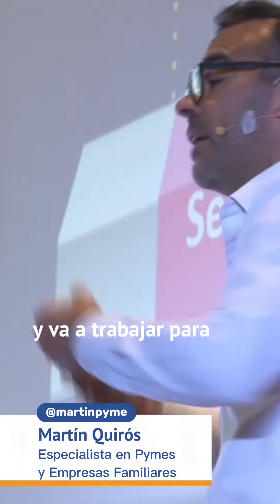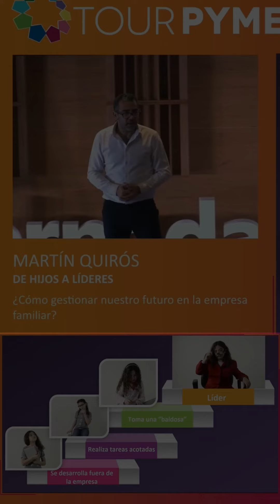Será el futuro Líder de la Empresa Familiar❓ por Martín Quirós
Será el futuro Líder de la Empresa Familiar❓
Hasta no hace tanto tiempo, nuestra única obsesión cuando conocíamos a un hijo o hija de una Empresa Familiar era, tiene capacidad de liderazgo? será el futuro líder?
Como si fuéramos un 🤖 Terminator focalizado en su 🎯 objetivo
Peeero...
🤔 ¿Qué pasa si en la Empresa Familiar no hay algún hijo interesado en liderar?
😬¿Eso es un problema?

◼ Sí, es un problema grande, pero ese problema es mucho más grave si pretendemos que lidere alguien que no quiere hacerlo. Es decir, es mejor enterarse de ese problema hoy y ver qué otras alternativas tenés.

💡 Son 4 los roles que pueden tener los hijos en las empresas familiares:
1️⃣ Se desarrollan fuera de la empresa y se van a convertir en accionistas.

2️⃣ Trabajan en la empresa en tareas acotadas, la ven solo como una fuente de ingresos y su pasión está en otro lado (hay que RES PE TAR LOS)

3️⃣ Se desarrollan profesionalmente en la empresa, les gusta el negocio, agregan valor.

4️⃣ Aparte de desarrollarse les interesa liderar y no les pesa la “mochila” de cargar con esa responsabilidad. Tienen ambición.

🗣️💬A menudo me dicen: “Yo les pregunté a mi hijo si quiere liderar y me dijo que sí”
🤔 Mmm… esa respuesta no alcanza; la respuesta está en los hechos y en las actitudes, no en lo que se dice.

Por otra parte, diría que así como los padres empresarios podemos tener grandes talentos para muchas cosas, a veces no necesariamente contamos con el talento de saber desarrollar profesionalmente a nuestros hijos. Por lo tanto, puede ser que tengamos hijos con ganas y capacidad de liderazgo pero que como padres estemos coartando esa posibilidad sin darnos cuenta.
Tus hijos, ¿en cuál de los cuatro roles están? 🔢
Vos como hijo, ¿en cuál estás hoy? ¿Y a cuál aspiras?
Martín Quirós es empresario, consultor y 🎙️ conferencista  especialista en Empresas Familiares y Pymes autor de los  📚 libros "Pasar la Posta" y "De Hijos a Líderes"
Instagram y Twitter: @martinpyme
Quirós Consultores -
Consultoría de Gestión Empresaria. Especialistas en empresas medianas y pequeñas. Más de 30 años asesorando empresas.
Combinamos un entendimiento único de lo que te pasa y un conocimiento experimentado para ayudarte a lograr los cambios que buscas para tu empresa
WhatsApp LATAM               + 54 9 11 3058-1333
WhatsApp  Costa Rica 🇨🇷   + 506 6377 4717